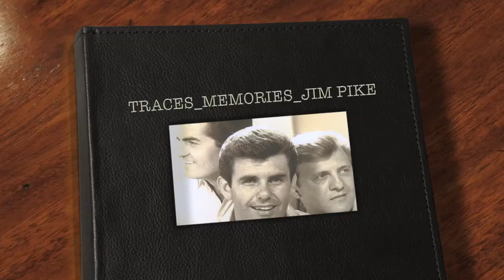TRACES_MEMORIES_JIM PIKE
When I was three, my father started taking me with him to the radio shows. After they rang the cowbell at the end of his show, I would sing, "There's an old prairie schooner, wending its way, over the Santa Fe "Twail,' while my mom and uncles sang the background pieces. After my first time, my dad smiled at me and said, 'Jim, you've got to be the youngest singer to ever sing that song on the radio.' When I turn four, my dad let me open each show with 'God Bless america.' There's still a recording of it in the Library Congress. _ Jim Pike, From 'MY LETTERMEN YEARS_The Journey To Hell And Back'

Note: Thanks Jim Pike for the MEMORIES of your childhood. My salute to the LETTERMEN Founder!